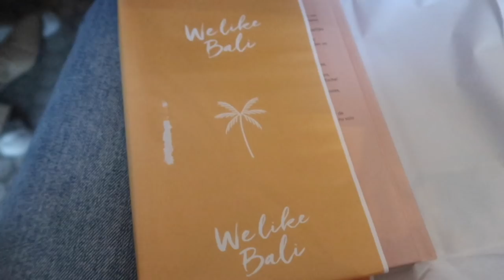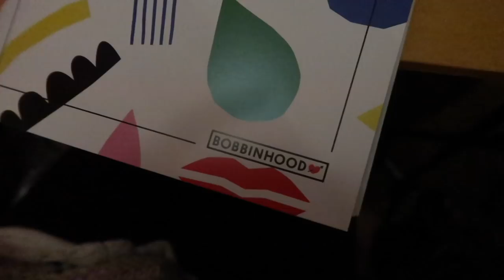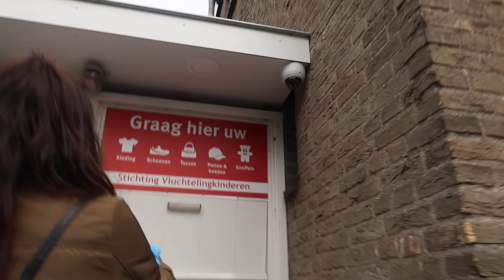WEER NIEUWE TATTOO EN €1 KRINGLOOP - WEEKVLOG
Hi guys! Wederom een gezellige vlog van een aantal dagen! Veel Bali vibes in deze video, verder bezoeken we de juiste euro kringloop én zet Tara er weer een tattoo bij :)